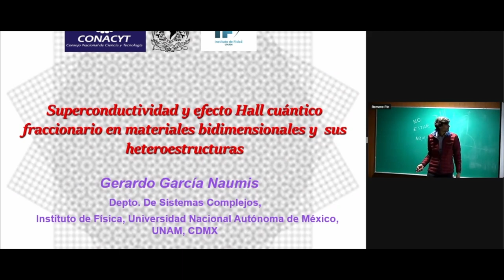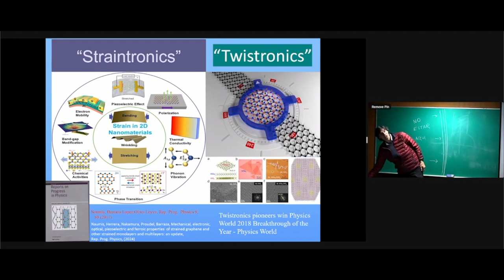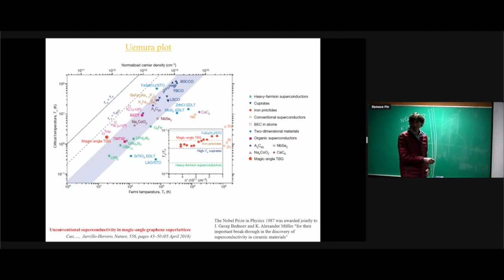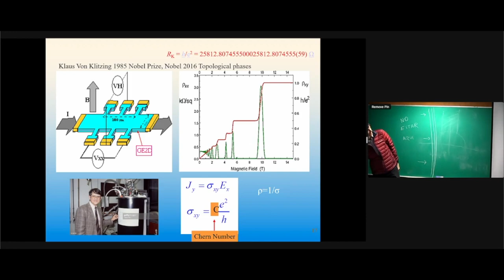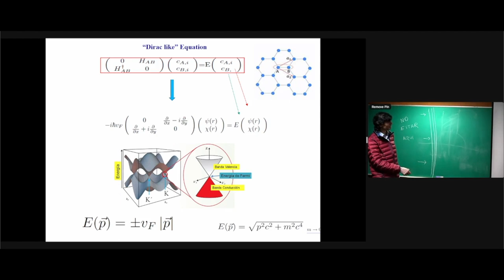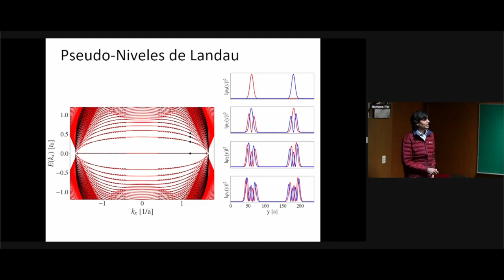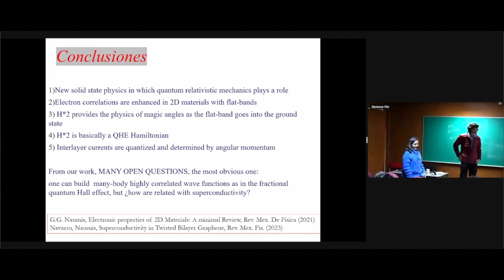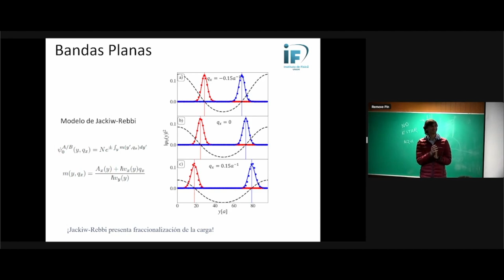Superconductividad y efecto Hall fraccionario en materiales bidimensionales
Título: The BBN/CMB connection: Post Planck.
𝗣𝗼𝗻𝗲𝗻𝘁𝗲: Dr. Gerardo García Naumis, Instituto de Física, UNAM.
𝗥𝗲𝘀𝘂𝗺𝗲𝗻: Desde el descubrimiento en 2018 de la superconductividad en grafeno sobre grafeno rotado por ángulos llamados "mágicos", así como en otros materiales bidimensionales, se ha establecido que estos sistemas presentan la mayor interacción electrón-electrón conocida y reproducen el diagrama de fases de los superconductores de alta temperatura crítica, los cuales aún no han sido completamente comprendidos. Los sistemas bidimensionales son, en principio, más sencillos de entender, y por todo ello, existe un gran interés en el tema. Una particularidad nunca vista antes es la coexistencia de la superconductividad con los efectos Hall cuánticos y cuánticos fraccionarios. El escenario para la observación de estas fases es la existencia de bandas planas. En esta charla presentaremos una revisión de estos temas. En la parte final expondremos brevemente dos resultados de nuestra investigación. El primero de ellos es un modelo de grafeno sobre un sustrato. [1]. Ello permite entender el origen de las bandas planas como debidas a modos tipo solitón que aparecen en fronteras con diferente topología. En particular el problema puede mapearse al modelo de Jackiw-Rebbi, consistente en una ecuación tipo Dirac con una masa dependiente de la posición [1] o como estados de Landau. Utilizando el Hamiltoniano de Hubbard para incluir la interacción electrón-electrón, mostraremos que la banda plana induce un orden antiferromagnético así como un apareamiento electrón-electrón y la fraccionalización de la carga electrónica. Finalmente mostraremos un modelo que hemos desarrollado el cual permite tratar al grafeno sobre grafeno rotado basado con una sola ecuación efectiva tipo Dirac [2]. Este Hamiltoniano permite obtener muchos resultados físicos interesantes [2,3,4,5,6]. Mas aún, este Hamiltoniano corresponde a un efecto Hall cuántico efectivo [5], explicando varias coincidencias matemáticas que no habían podido ser explicadas por otros grupos [5,6]. [1] Elías Andrade, Florentino Urías, Gerardo G. Naumis, Phys. Rev B 107, 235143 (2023). [2] Gerardo G. Naumis, Leonardo A. Navarro-Labastida, Enrique Aguilar-Méndez, and Abdiel Espinosa-Champo Phys. Rev. B 103, 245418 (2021). [3] Leonardo A. Navarro-Labastida, Abdiel Espinosa-Champo, Enrique Aguilar-Mendez, and Gerardo G. Naumis,Phys. Rev. B 105, 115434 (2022). [4] Leonardo A. Navarro-Labastida, Gerardo G. Naumis, Rev. Mex. Física (2023). [5] Leonardo A. Navarro-Labastida, Gerardo G. Naumis, Phys. Rev. B 107, 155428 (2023). [6] Leonardo A. Navarro-Labastida, Gerardo G. Naumis, Phys. Rev. B, (2024).